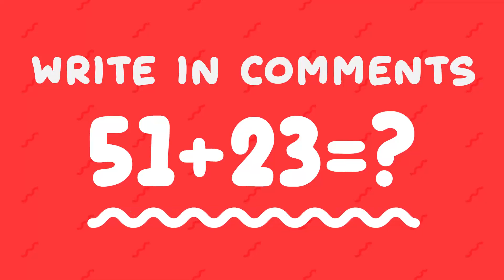Minecraft SKYSCRAPER HOTEL BUILD CHALLENGE - NOOB vs PRO vs HACKER vs GOD / Animation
➜ Minecraft NOOB vs PRO vs HACKER vs GOD with Skyscraper Hotel Animation